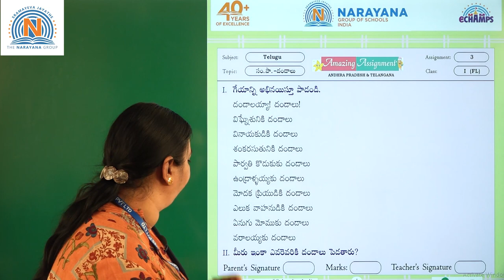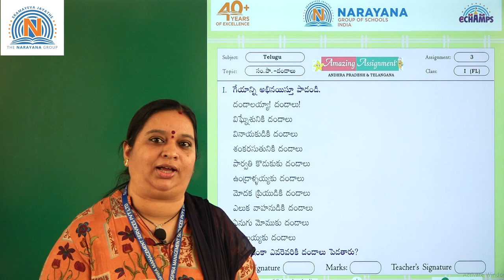11TH JUL AP CLASS I FL TELUGU REVISION ASSIGNMENT 3 KEY